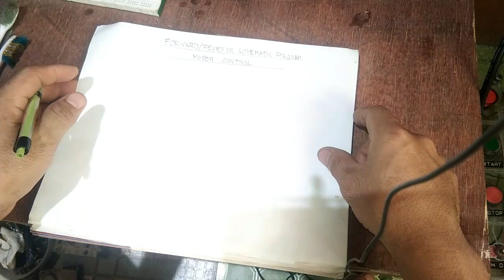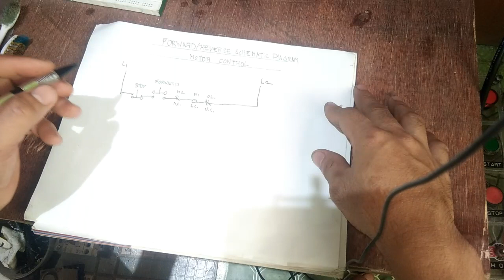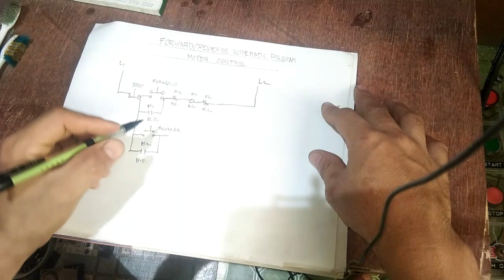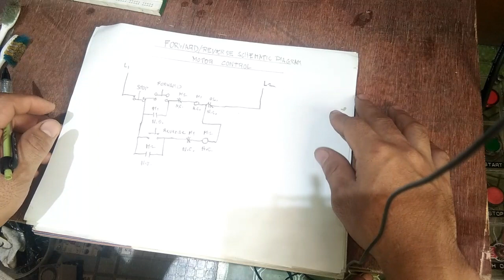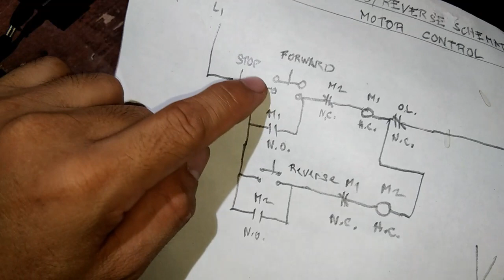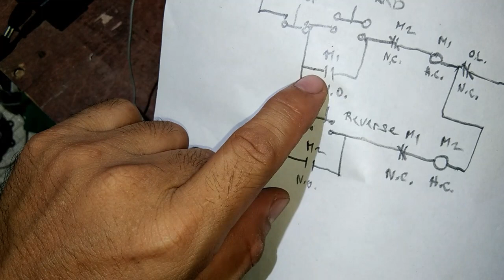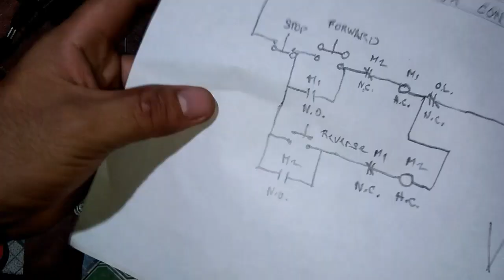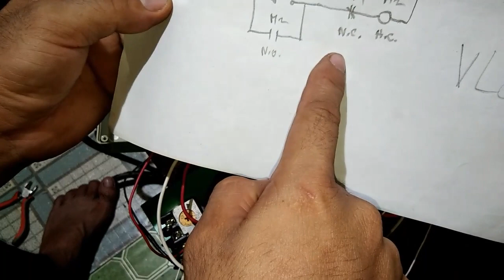PAANO MAG WIRING NG FORWARD/REVERSE SCHEMATIC DIAGRAM SA MOTOR CONTROL?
Ito na motor karamihan ginagamit sa roll-up door at elevator saka marami pang iba.